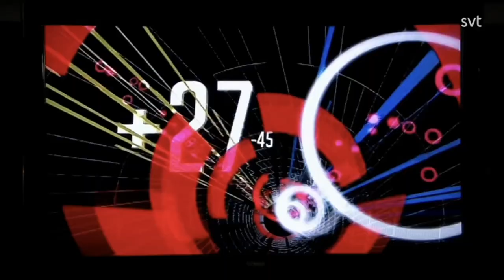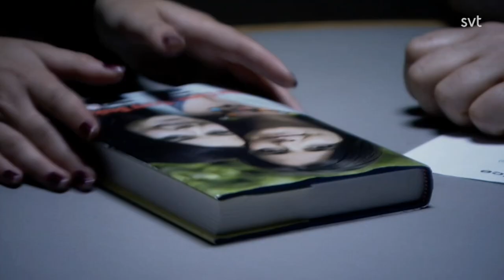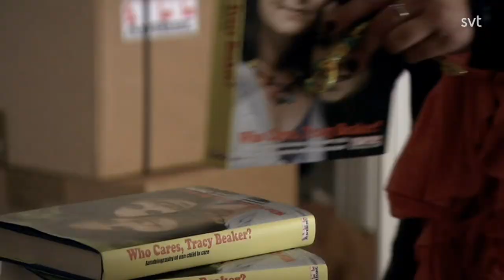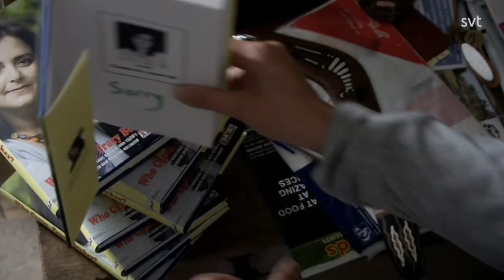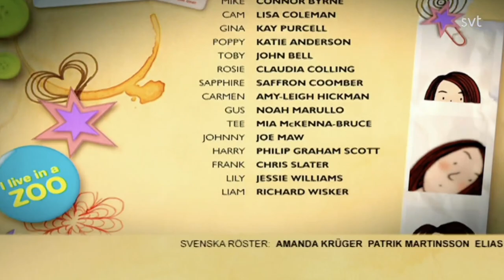Tracy Beaker kommer tillbaka ⎪ Säsong 1 - Avsnitt 1 / Tracy Beaker, en stjärna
Vila i frid Kay Purcell 💔

Credit: Till skaparna, jag äger inget av detta material.